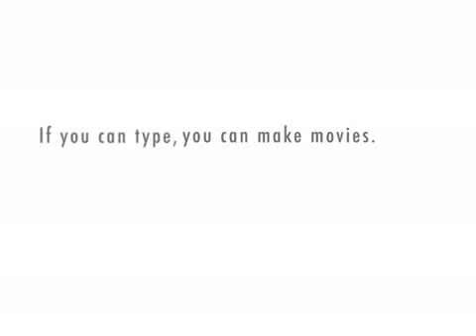The King Of The Underworld